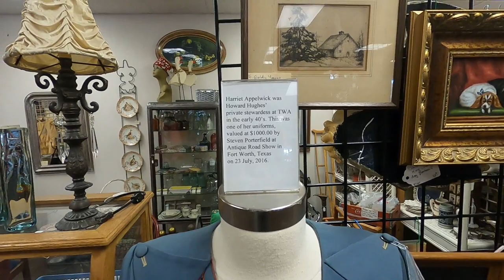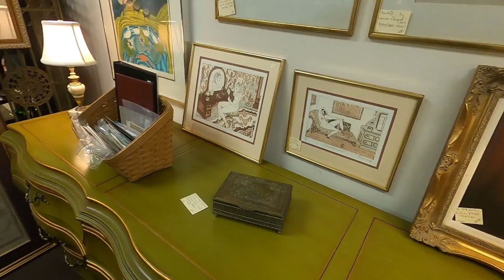Road trip day 3!! I surprise my Mom in Houston!!!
Welcome to Kyle's Film Garage! Todays video is about .
My goal here is to make solar powered films.